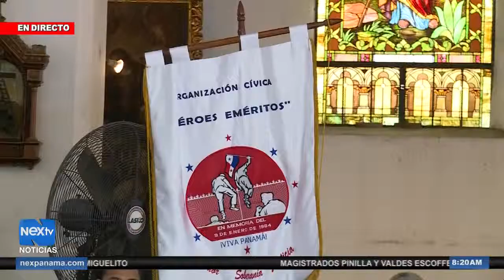Sobrevivientes de la gesta del 9 de enero reclaman subsidios